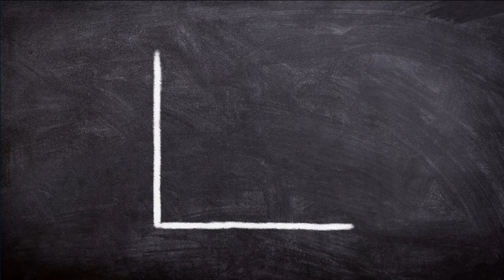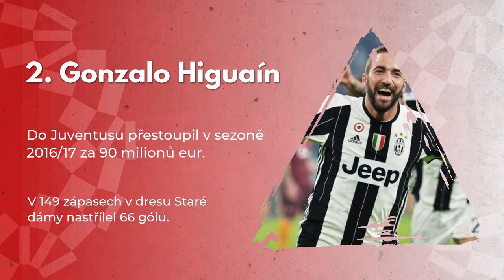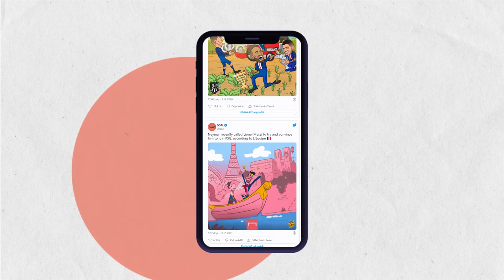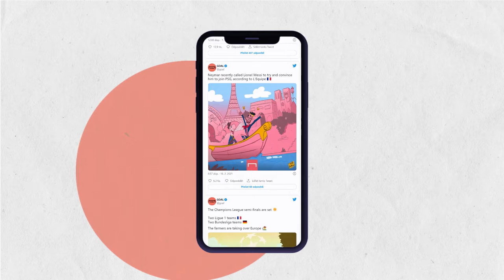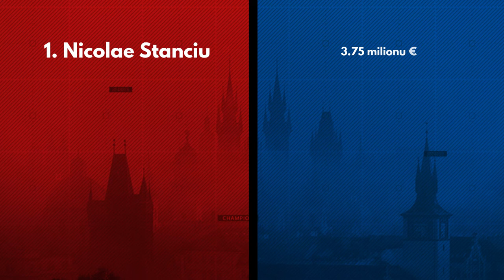Peníze hýbou světem! Které ligy utrácí na přestupech nejvíce a jak je na tom ta česká?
Ceny fotbalistů byly v posledních letech hnány do ohromných extrémů. Celé to šílenství odstartoval především přestup Neymara do PSG, který ovšem následovaly další drahé přestupy, bohužel pro nakupující týmy už rozhodně ne tak povedené.

Poté ale vše narušila pandemie koronaviru, která některé evropské kluby přivedla až na pokraj krachu. Jak se tedy vyvíjel přestupový trh v období od 2012/13 do 2016/17 a od 2017/18 do 2021/22? Obě pětiletky si porovnáme a zhodnotíme i to, zda české kluby dokáží s těmi evropskými držet krok.

Zdroj: Invideo